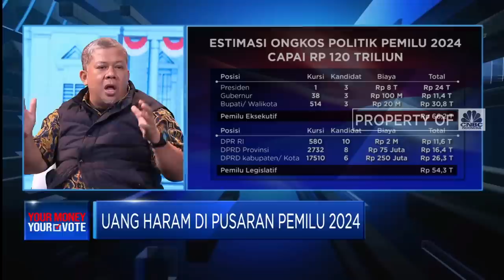Fahri Hamzah Blak-blakan Mahalnya Ongkos Politik di Indonesia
Butuh dana jumbo untuk membiayai seseorang dalam kontestasi politik. Untuk biaya seseorang mendapat kursi di DPR saja butuh dana keseluruhan sebesar Rp11,6 Triliun.
Fahri Hamzah, Wakil Ketua Partai Gelora sekaligus mantan wakil Ketua DPR RI periode 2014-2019 mengatakan bahwa ongkos demokrasi di Indonesia memang mahal karena mengakomodasi keterlibatan publik secara masif.

“Kita tidak meletakkan politik bukan permainan segelintir elit, tapi semua orang. Sehingga pemilihan dilakukan oleh rakyat dari tingkat paling bawah,” tuturnya.

Selengkapnya simak diskusi Maria Katarina dengan Fahri Hamzah dalam program Your Money Your Vote, Rabu (24/05/2023). Terus ikuti berita ekonomi bisnis dan analisis mendalam hanya di